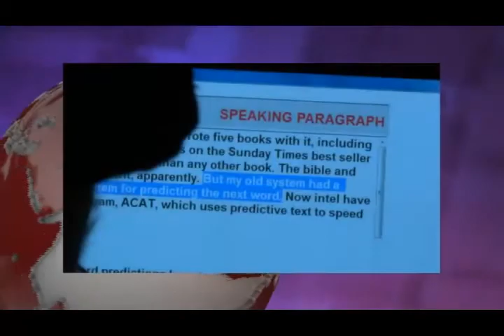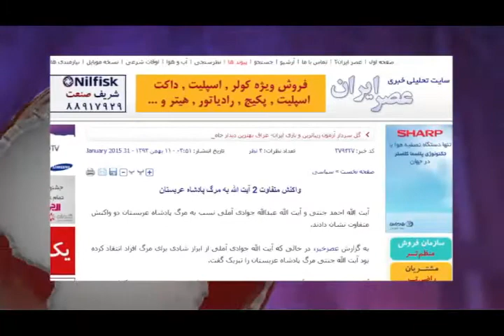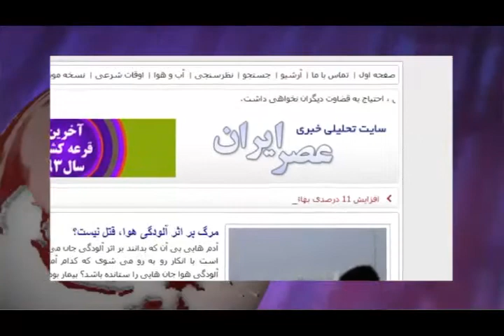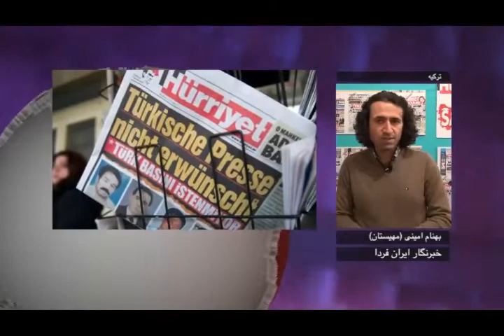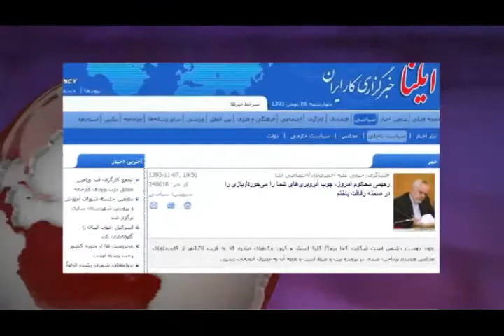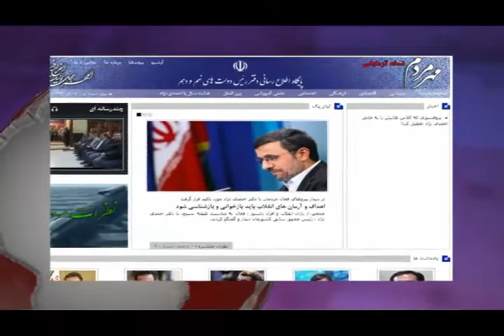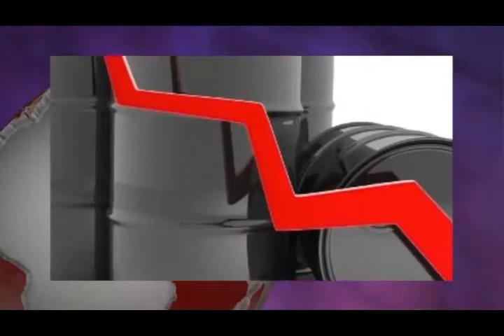تلویزیون ایران فردا - اخبار ایران و جهان سه شنبه 14 بهمن